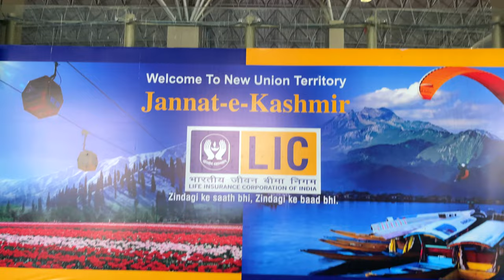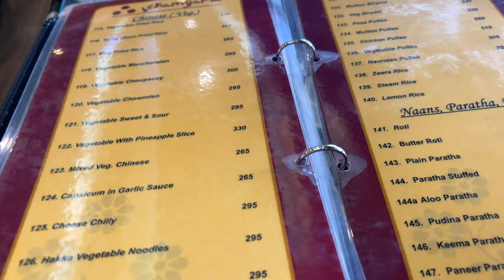Welcome to KASHMIR | Staying in a Houseboat | Cost of staying at houseboat in Dal Lake Srinagar| Ep1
Welcome to KASHMIR | Staying in a Houseboat | Cost of staying in houseboat in Dal Lake Srinagar

In this video, we have our journey from Chennai to Srinagar, Kashmir and our experience staying in the houseboat in Dal Lake. We have discussed in detail about the cost of staying in Houseboat.

Houseboat we stayed: Chicago Houseboat (Rs. 2700 per night)